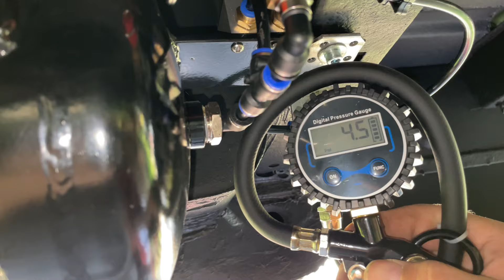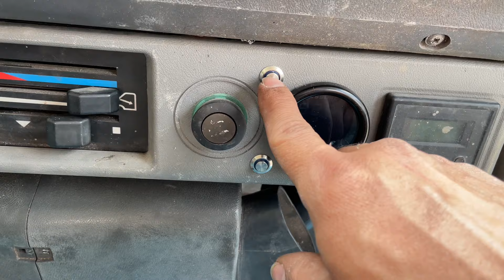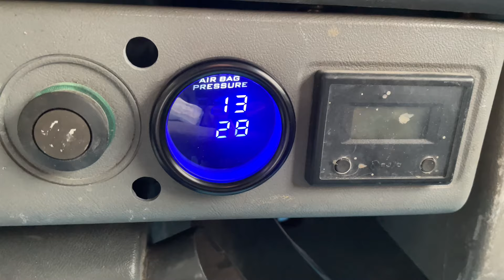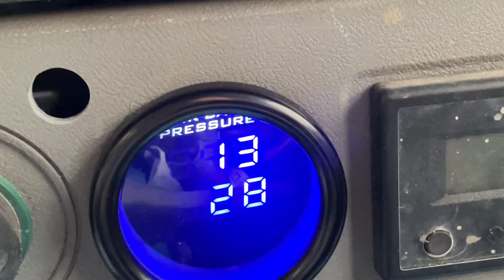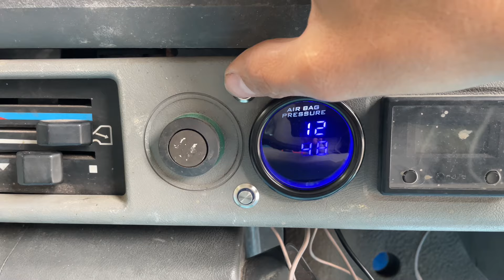AIR-RIDE VERSION 2!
me contacter et envoyer pleins de matos à tester ou des brouzoufs par camions entiers:

A+
Alex